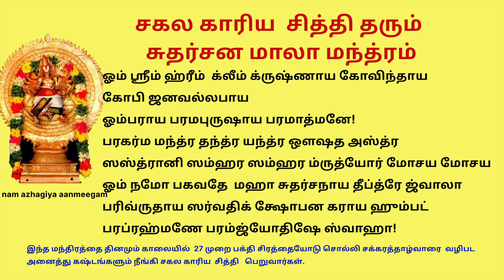சகல காரிய சித்தி தரும் சுதர்சன மந்த்ரம் சுதர்சன ஜெயந்தியில் கேட்க தவறாதீர்கள் sudharhana jayanthi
இந்த மந்திரத்தை தினமும் காலையில்
27 முறை பக்தி சிரத்தையோடு சொல்லி சக்கரத்தாழ்வாரை
வழிபட அனைத்து கஷ்டங்களும் நீங்கி சகல காரிய  சித்தி
பெறுவார்கள்
பீடைகள் ஒழியும். சௌபாக்கியம் பிறக்கும்.
ஆபத்து நீங்கும். பயம் விலகும். தைரியம் பிறக்கும். சந்தோஷம் நிலைக்கும்.

ஓம் ஸூதர்ஸநாய வித்மஹே
மஹாஜ்வாலாய தீமஹி
தன்னோ சக்ர: ப்ரசோதயாத்
ஸூதர்ஸநாய வித்மஹே ஜ்வாலா - சக்ராய
தீமஹி தந்ந : சக்ர: ப்ரசோதயாத்

இன்று ஆனி மாதம் சித்திரை நட்சத்திரம், ஸ்ரீசக்கரத்தாழ்வார் அவதாரத் திருநாள், ஸ்ரீசுதர்சன ஜெயந்தி/சக்கரத்தாழ்வார் ஜெயந்தி உற்சவமாகக் கொண்டாடப்படும்.

திருமாலின் வலக்கையை அலங்கரிக்கும் சக்கர ஆயுதமே சக்கரத்தாழ்வார்.
இவர் திருமாலுக்கு இணையானவர் என்று வேதாந்த தேசிகர் கூறுகிறார்.
இவர் திருவாழியாழ்வான், சக்கரராஜன், நேமி, ஹேதிராஜன் , திகிரி, ரதாங்கபாணி , சுதர்சன ஆழ்வார் என்றெல்லாம் பல பெயர்களால் அழைக்கப்படுபவர்.
ஆழ்வார்களில் மூத்தவர் என்று ஆராதிக்கப்படுபவர் ஸ்ரீசுதர்சனர்.
இவர் 8, பதினாறு, முப்பத்திரண்டு என்ற எண்ணிக்கைகளில் கைகளை உடையவர்.
இந்திய துணைக்கண்டத்திலேயே அமைய பெற்றிருக்கும் ஒரே தனி கோவில் கும்பகோணம் ஸ்ரீ சக்கரபாணி சுவாமி திருக்கோவில்.
சூரியனின் ஆணவத்தை தனது ஒளியில் அடக்கியதால் இது பாஸ்கர க்ஷேத்ரம் என்றும் பெருமாளுக்கு பாஸ்கரராஜன் என்றும் பெயர் ஏற்பட்டது.
தஞ்சையை ஆண்ட சரபோஜி மன்னர் தனது மகளின் தீராத  உடல் நோய் நீங்க இங்கு வந்து பிரார்த்தனை செய்து அது குணமாகியது.
தீராத நோய்களும் குணமாகும்
கடன் தொல்லை நீங்க சக்கரத்தாழ்வார் வழிபாடு சிறப்பானதாகும்.
 சுதர்சனாரை வழிபடுபவர்களுக்கு எந்த விதமான மந்திர சக்தியாலும் தந்திர சக்தியினாலும் பாதிப்பு ஏற்படாது.

காக்கும் கடவுள் மகாவிஷ்ணுவின் கையில் சுழலும் ஆயுதம், சுதர்சன சக்கரம் ஆகும்.
மாபெரும் சக்தியும் ஒளிரும் தன்மையும் கொண்ட இந்த சக்ராயுதம், மகத்தான ஆற்றல் வாய்ந்தது.
தீமையை அழித்து, நன்மையை நிலைநாட்டக் கூடியது.
சக்கராத்தாழ்வாரை சரணடைந்தால் சனி தோஷங்கள், ராகு கேது தோஷங்கள் விலகுகின்றன.
அவரை மனமார வேண்டி 12 ப்ரதக்ஷிணம் செய்தால் நவகோள்களால் வரும் துன்பங்களும் சகல தோஷங்களும் விலகுகின்றன.
மேலும், சுதர்சன வழிபாடு செய்பவர்களுக்கு பில்லி சூனியம் போன்ற தீய சக்திகளால் எந்த வகையான பாதிப்பும் ஏற்படாது.
பக்தர்களுக்குத் துன்பம் ஏற்படும் போதெல்லாம், அது பெருமாளுக்கே ஏற்படும் இடையூறு போல் எண்ணி விரைந்து வந்து காப்பது ஸ்ரீசக்கரம் எனப்படும் சக்கரத்தாழ்வார்.
ஸ்ரீ மகாவிஷ்ணு, உலகில் வாழும் மக்களுக்கு ஆயுள், ஆரோக்யம், ஐஸ்வர்யம் ஆகியவற்றை வழங்கும் பணியை சக்கரத்தாழ்வாரிடம் கொடுத்திருப்பதாக 'சுதர்ஸன சதகம்' விளக்குகிறது.

மகா சுதர்சன மந்திரம்

சகல காரிய  சித்தி தரும் சுதர்சன மாலா மந்த்ரம்

Sudharsana Mala Manthram

ஓம் ஸ்ரீம் ஹ்ரீம்  க்லீம் க்ருஷ்ணாய கோவிந்தாய  கோபி ஜனவல்லபாய ஓம்பராய பரமபுருஷாய பரமாத்மனே! பரகர்ம மந்த்ர தந்த்ர யந்த்ர ஒளஷத அஸ்த்ர ஸஸ்த்ரானி ஸம்ஹர ஸம்ஹர ம்ருத்யோர் மோசய மோசய ஓம் நமோ பகவதே  மஹா சுதர்சநாய தீப்த்ரே ஜ்வாலா பரிவ்ருதாய ஸர்வதிக் க்ஷோபன கராய ஹும்பட் பரப்ரஹ்மணே பரம்ஜ்யோதிஷே ஸ்வாஹா